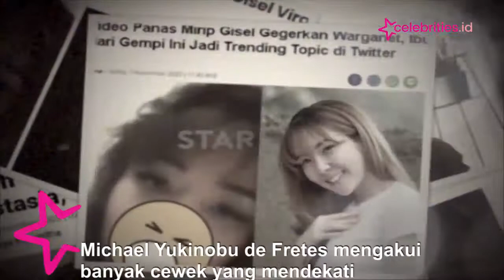Ini Cara Michael Yukinobu Meredam Emosi Calon Istri yang Cemburu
Michael Yukinobu de Fretes mengakui banyak cewek yang mendekati. Alhasil, sang kekasih yang akan segera dinikahi cemburu.

Namun, Nobu punya cara khusus untuk menenangkan calon istrinya.